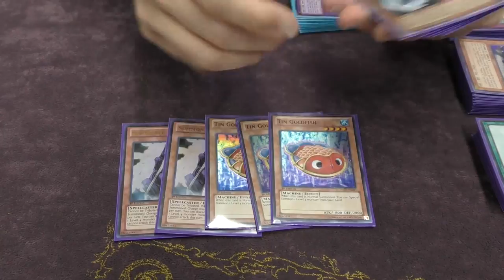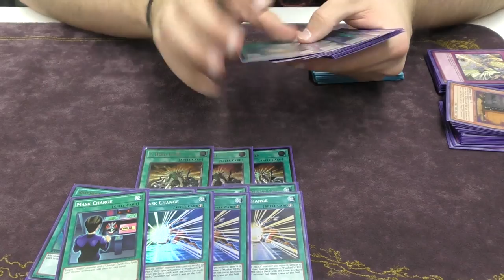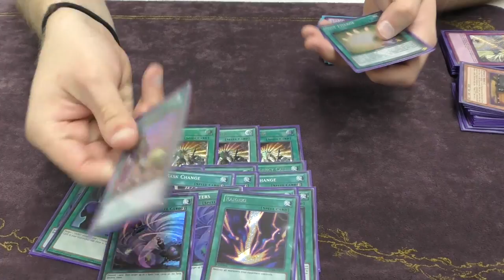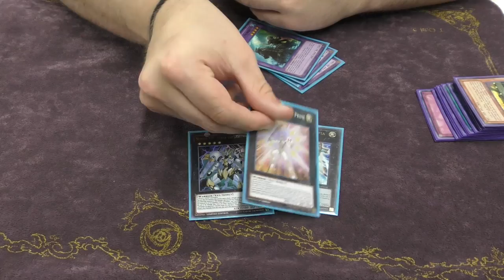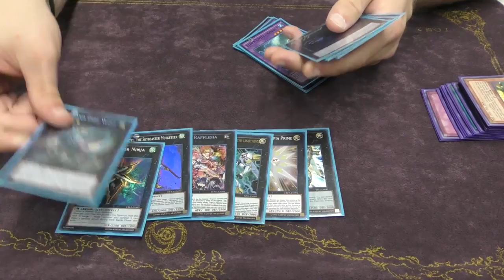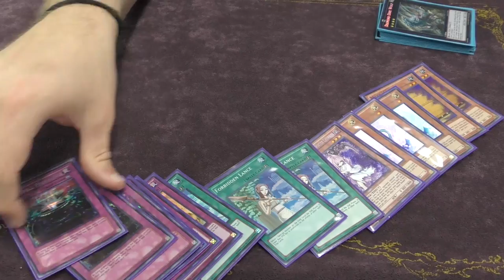1st Place Local Masked Hero/Bubble Beat Deck Profile (Pre-Toadally Awesome)